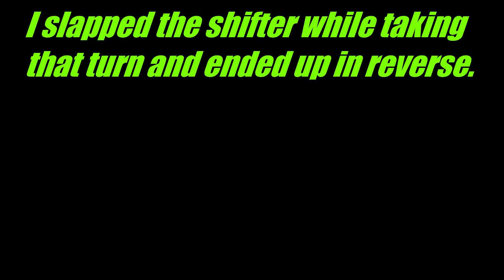Some footage I had of the Shitwagon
I had filmed some B-Roll of my car doing donuts and rooster tailing a week ago and never used the footage for what I was originally intended. So I figure just make a little montage. There is a surprise at the end so watch all the way through. Also made a snazzy new intro for my videos. let me know if yall like it.